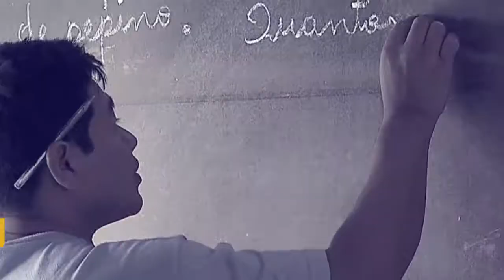Mudanças no Fundo de Financiamento Estudantil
POR DENTRO DO GOVERNO - 06.11.17: O ministro da Educação, Mendonça Filho,  explica mudanças no Novo Fies.